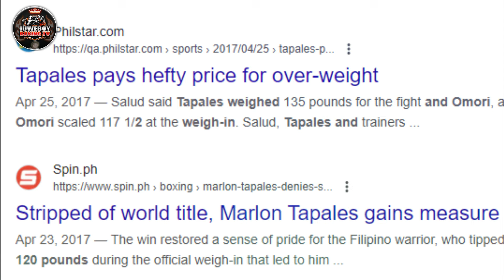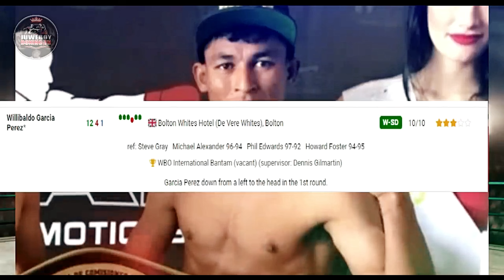CASIMERO AT INOUE PILIT PINAGLALAYO NG TADHANA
PILIT PINAGLALAYO NG TADHANA ANG DALAWANG HALIMAW NA SI CASIMERO AT INOUE

Matatandaan na si Marlon tapales ay nag depensa ng kanyang WBO Bantamweight Belt sa Japan noong 2017 kontra sa Japanese Boxer na si Shohei Omori Nag Overweight din si Marlon Tapales kaya naman natanggalan sya ng Belt ngunit Natuloy naman ang kanilang laban at nanalo dito si Marlon Tapales Via 2nd Round Knockout, Pagkatapos ng laban ay hindi naman nag demand ang Japanese Boxing Commission para i Banned si Marlon Tapales,

Samantalang si John Riel Casimero ay Non-Title Fight lang ang laban kontra kay Saul Sanchez ng Mexico at Nag Overweight Din si Casimero dito, Ngunit Pagkatapos ng impresibong pagkapanalo ni Casimero ay Nag Labas sila ng Balita na ibabanned nila si Quadro Alas ng 1 taon sa Japan dahil hindi sila natuwa sa timbang ni John Riel Casimero,

Ano ang Masasabi nyo ?

LATEST FIGHT! JOHN RIEL CASIMERO VS SAUL SANCHEZ FULL FIGHT HIGHLIGHTS